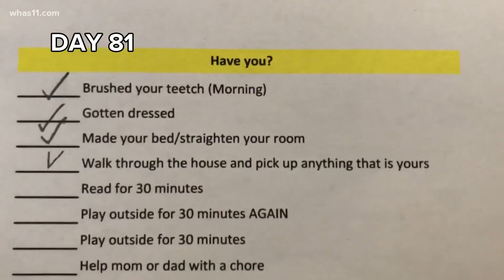Day 81: Following a daily checklist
Kent Spencer's kids get checklist of things to do each day while he works from home during coronavirus pandemic.